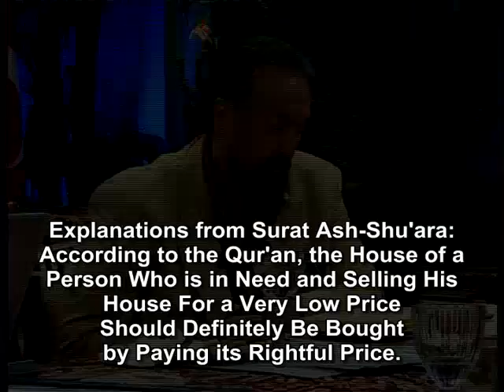Explanations from Surat Ash Shu'ara According to the Qur'an, the house of a person who is in need and selling his house for a very low price should definitely be bought by paying its rightful price